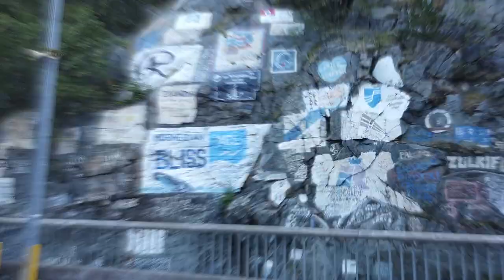Alaska 3 - Crazy Train Views, Subscriber Update!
It’s Day #3 of our Alaska adventure and I have MORE than just a video!  We have now hit 500 Subscribers, but we still need your help to get us to 1,000!  Make sure you spread the word.  This trip to Skagway, AK (the starting point of the Yukon Trail in Alaska started with stellar weather, great local culture and an Crazy train ride up the side of the mountain toward White Pass!

Video Clipes by: Videvo.com

Special Thanks!

Also...
310 Pilot
Cirrus Aircraft
Stefan Drury
JR Aviation